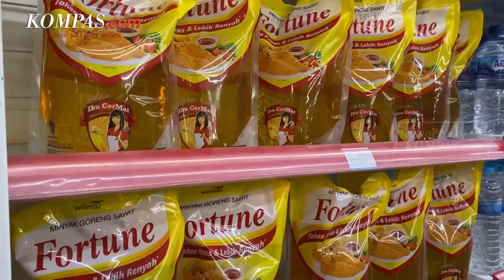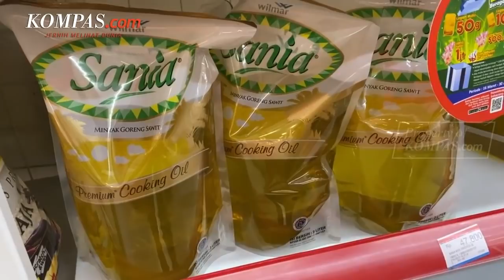Mulai Besok, Pemerintah Larang Ekspor Bahan Baku dan Produk Minyak Goreng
Presiden Joko Widodo melarang ekspor bahan baku dan produk minyak goreng. Kebijakan larangan ekspor ini berlaku mulai Kamis (28/4/2022) hingga batas waktu yang belum ditentukan.

Pemerintah menjelaskan, bahwa yang dilarang bukan ekspor minyak sawit mentah atau crude palm oil (CPO), melainkan produk minyak goreng dan Refined, Bleached, Deodorized palm olein (RBD palm olein).

Adapun kebijakan mengenai pembatasan dan pelarangan ekspor sementara untuk memenuhi kebutuhan pangan dalam negeri.

Direktorat Jenderal Bea dan Cukai akan turut terlibat dalam memonitor agar tidak terjadi penyimpangan. Pengawasan oleh Bea Cukai juga diikuti oleh Satgas Pangan dan setiap pelanggaran akan ditindak tegas sesuai peraturan perundang-undangan.

Video Jurnalis: Pramulya Sadewa
Penulis: Muhammad Idris
Penulis Naskah: Claudia Aviolola
Narator: Claudia Aviolola
Video Editor: Claudia Aviolola
Produser: Adil Pradipta